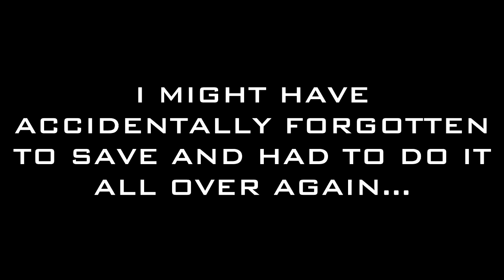Gemini Plays: Ori and the Blind Forest | Part 7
This part's more of a roaming one, so if you wanna skip this one in the series, I'll allow it. Hell, skip everything I do, that's okay. I don't rule your life (I wonder how many times I've said that before...) But seriously, gameplay-wise and levelling up-wise, this has a lot in it, but story-wise it does lack as I do focus on backtracking. Nice to see some areas again, others not so much.

To be fair it's against playthrough code to backtrack, but okay for walkthroughs. Pretend that this part is a sloppy and half-assed walkthrough because I don't actually collect anything; I stumble upon them, hence being shocked about finding them all.

Also, I can't count so I'm hopeless... Meh.

And kudos to me for keeping up the 'upload every two days' schedule'. Spam recording is paying off!